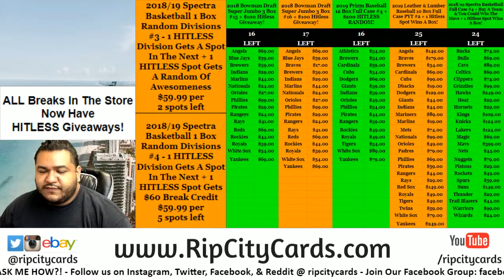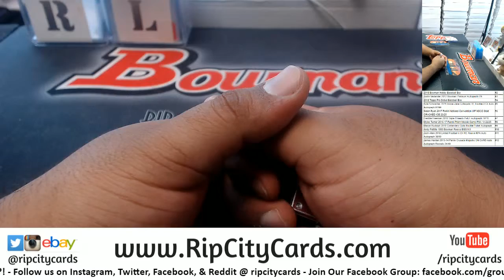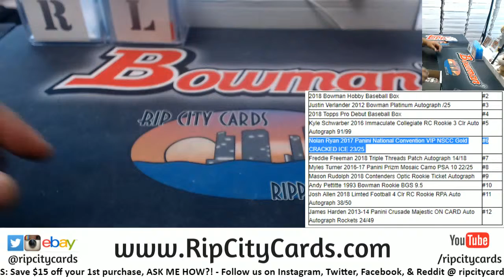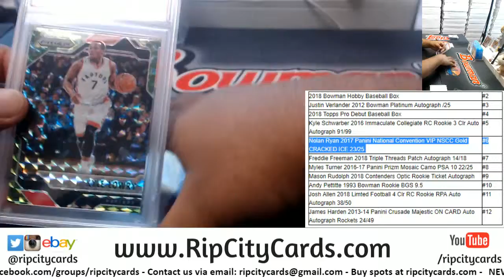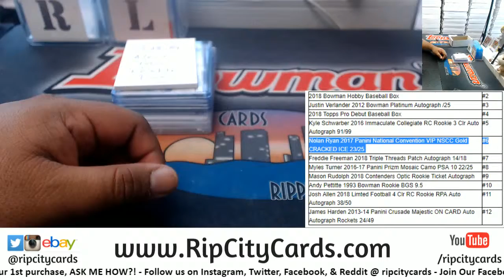2018/19 Spectra Basketball 1 Box Random Divisions #3 Part. 2 RCC